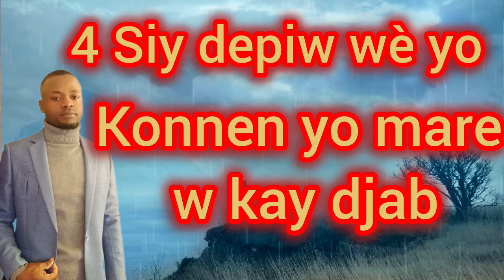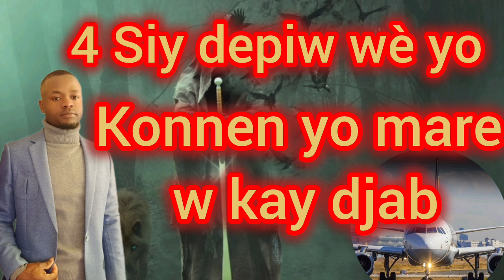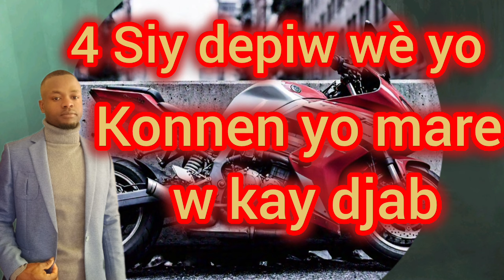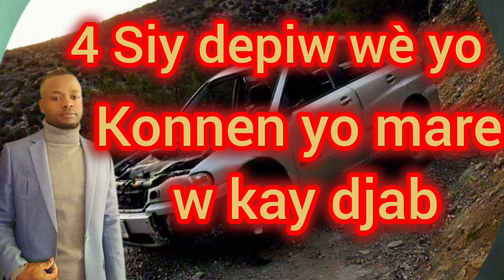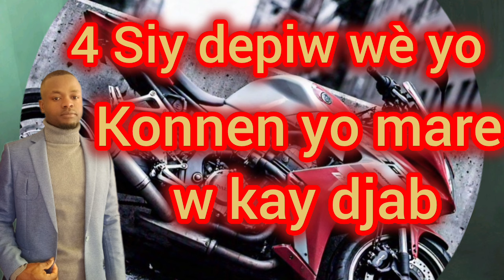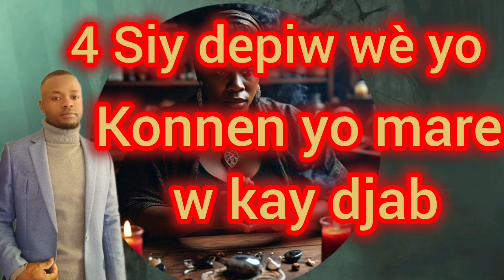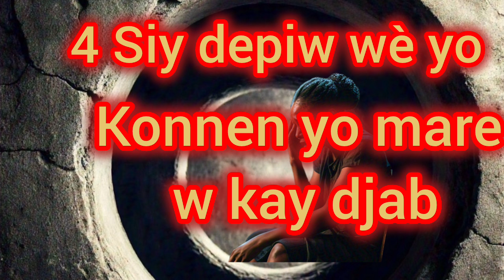4 rèv ou mare kay djab, San ou pa konnen sesak fè tout saw fè paka mache, men saw dwe fè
4 Siy k'ap fèw konnen ou mare kay djab sesak koz vi'w bloke konsa, 😭 😭 men kisaw dwe fè